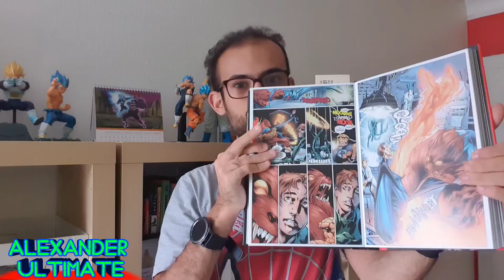Le meilleur de Spider-man depuis 2018 (pour moi)